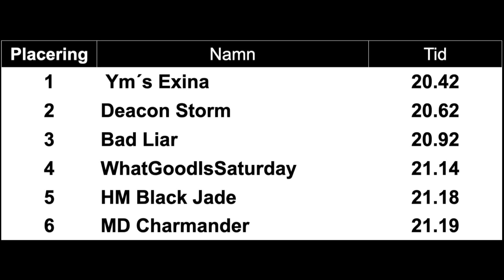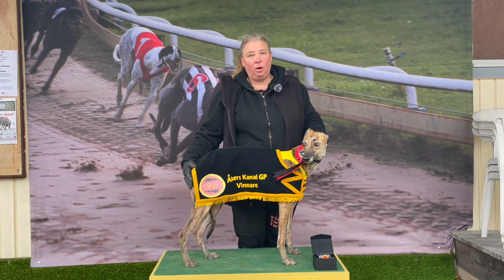Lopp 5 Diamantjakten k08